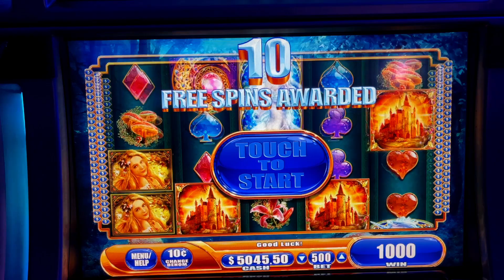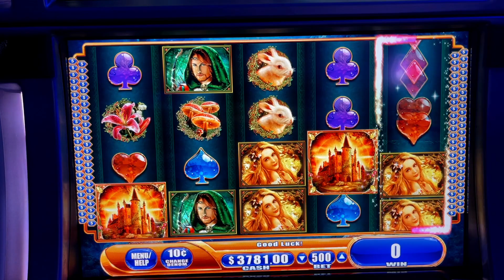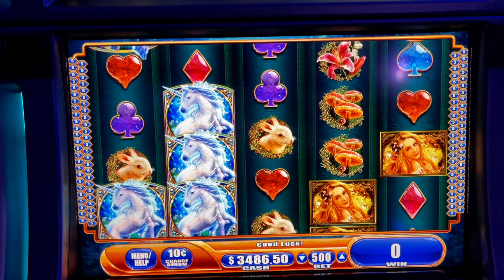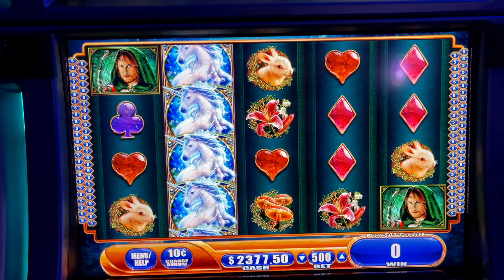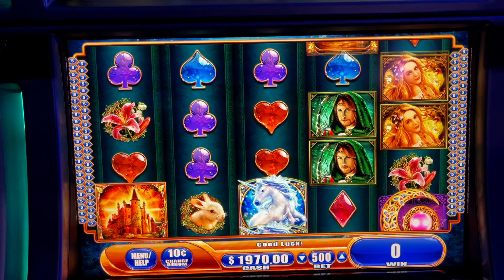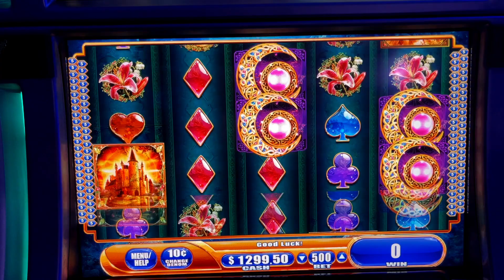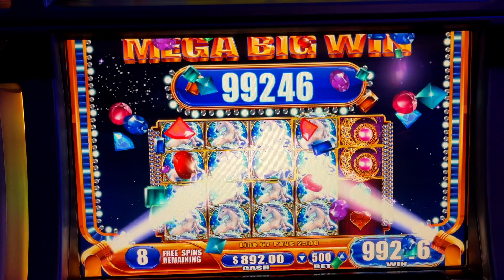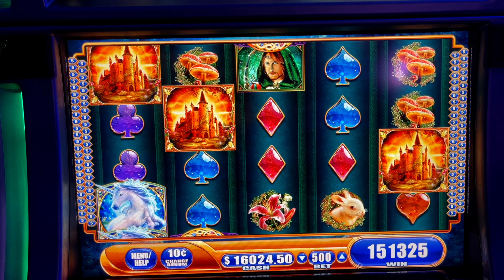BIGGEST AND BEST ENCHANTED UNICORN SLOT JACKPOT VIDEO ON YOUTUBE - HIGH LIMIT